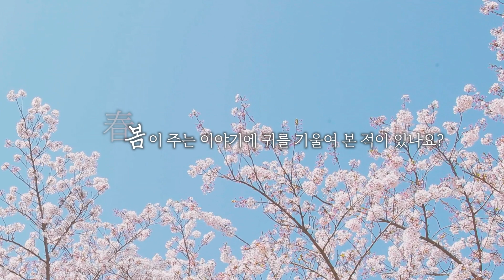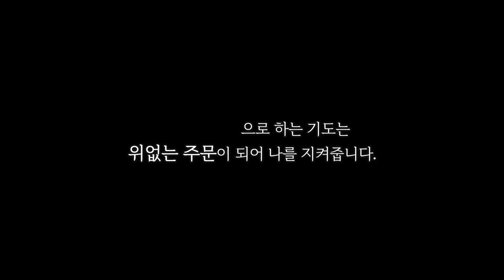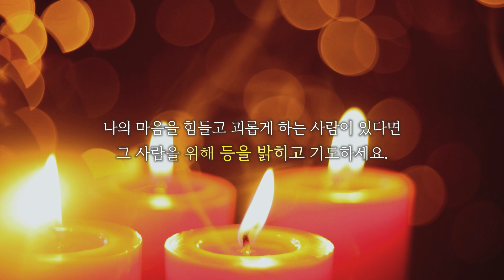미워하는 사람을 위해 기도를 했습니다.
봄이 주는 이야기에 귀를 기울여
본 적이 있나요?

기도와 법문을 비롯한 여러 가지 불교컨텐츠의 제작과 배포에 활용되는
‘조계사 유튜브채널 맴버십’!  많은 동참 바랍니다.

※조계사 유튜브 채널의 광고수익금은 '행복나눔 가피봉사단'에 기부돼 이웃을 위해 쓰여집니다.